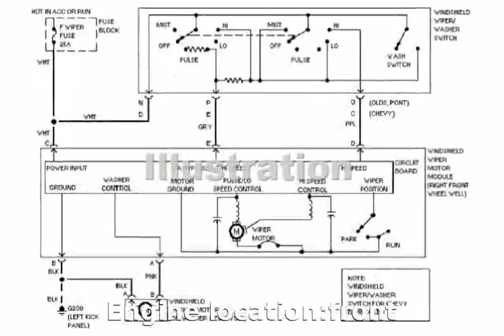2006 Volkswagen Transporter 2.5 - Specification and Specs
Body Type:Van (panelvan) 2 doors / 2 seats

Length:5080 mm

Height:2000 mm

Wheelbase:3010 mm

Fuel Capacity:80 liters

Engine location:front

Fuel Supply System:Diesel

Max Torque:400Nm @ 2000 rpm

Displacement:2460 cc

Bore:81 mm

Stroke:96 mm

Cylinders:5

Compression Ratio:19.5:1

Transmission:Manual

Acceleration 0-100 Km/h:12.4 seconds

Mixt:7.6 l/100km

2006 volkswagen jetta 2.0t
2006 volkswagen jetta 2.5
2006 volkswagen beetle